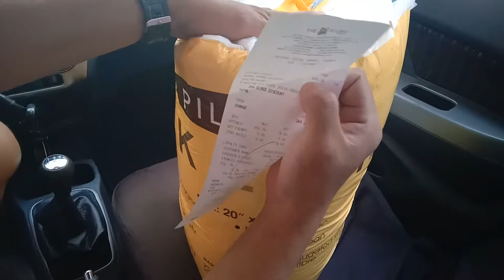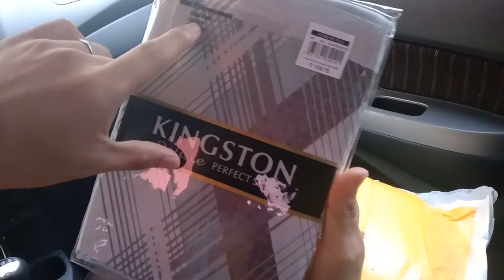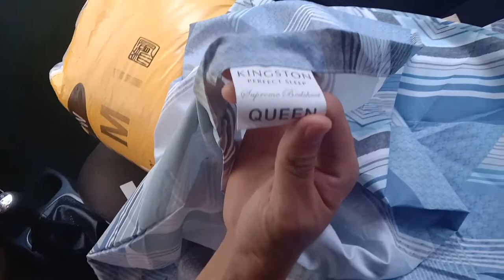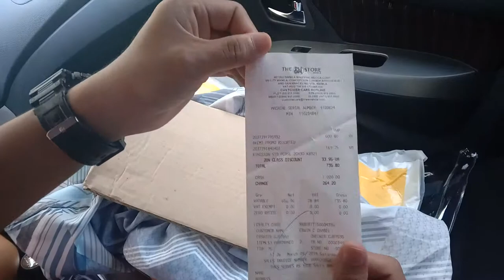Pillow akemi size 20x30 & kingston deluxe perfect sleep 20x30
pillow block
pillow case
pillows snack
pillow thoughts
pillow neck
pillow princess
pillow block bearings
pillow art
pillow and blanket
pillow art megamall
pillow app
pillow as a gift
pillow at sm
pillow armor
pillow alarm clock
pillow arrangements on bed
pillow app review
a pillow full of feathers
a pillow of winds
a pillow of winds lyrics
a pillow case of mystery
a pillow princess
a pillow in french
a pillow of winds tab
a pillow case of mystery ii
a pillow of winds chords
a pillow book
pillow book
pillow box
pillow block hinge
pillow bed
pillow block gate
pillow block sizes
pillow book drama
b pillow cover
pillows b&m
pillows b&q
pillowcase b&m
b&m pillow protectors
b emoji pillow
b viz pillows
cardi b pillow
letter b pillow
b shaped pillow
pillow cover
pillow chair
pillow clipart
pillow cartoon
pillow cushion
pillowcase in tagalog
pillow cake
c pillow cover
c pillow for baby
c pillow vs u pillow
c pillow positions
c pillow for neck
c pillow or u pillow
c pillow for breastfeeding
c pillow pregnancy amazon
c pillow target
c pillow case
pillow definition
pillow dream meaning
pillow dimensions
pillow drawing easy
pillow design maker
pillow designs to make
pillow design patterns
pillow describing words
d pillowcase
d pillow meaning
d pillow for sale
d pillow lavas
funny d pillow
d.va pillow
d core pillow reviews
d core pillow amazon
k&d pillow creations
d decor pillows
pillow emoji
pillow essay
pillow expiration
pillow emoticon
pillow elementary
pillow embroidery
pillow en espanol
pillow envelope
pillow encasements
pillow etymology
e pillow pregnancy
e pillow from friends
pillow e collar
ebay pillows
pillow talk e chords
pillowman ebook
letter e pillow
type e pillow block bearing
tech-e pillow
vitamin e pillow
pillow fort
pillow for neck
pillow for newborn
pillow filler
pillow for scoliosis
pillow for sale
pillow for stiff neck
pillow for flat head baby
f bomb pillow
c&f pillows
s&f pillows
f schumacher pillows
f initial pillow
roger f pillow
f body pillow
my pillow f rating
f&p nasal pillows
f&p brevida pillow mask
pillow gift
pillow gift meaning
pillow good for neck
pillow gift ideas
pillow god manga
pillow gift for boyfriend
pillow gifts for him
gmarket pillow
walter g pillows
g tube pillow
letter g pillow
g dragon pillow
g shaped pillow
g eazy pillow
zero g pillow
nursing pillow
pillow hotel cebu
pillow hostel
pillow head
pillow heart
pillow hug
pillow hotel
pillow hugger
pillow hello kitty
pillow headboard
pillow hot dog
h pillow case
h pillow cover
h pillow travel
h pillow for sale
pillows h&m
pillowcases h&m
pillow h.s code
pillows h brand
h&m pillow covers
h&m pillow cover reviews
pillow in tagalog
pillow in korean
pillow in japanese
pillow in spanish
pillow images
pillow in korean language
pillow insert
pillow in mandarin
pillow icon
pillow in french
i pillow review
i pillow of winds
i pillow mattress
i pillow sham
i pillow talk lyrics
i pillow poem
pillow i love you
pillow i love you to the moon and back
pillow i love you a bushel and a peck
pillow i. spanish
pillow jackson
pillow jokes
pillow jacket
pillow john lewis
pillow jack
pillow japan
pillow jumping
pillow jumia
pillow joint
pillow juggernaut
j pillow review
j pillow uk
j pillow travel
j pillow amazon
j pillow vs trtl
j pillow argos
j pillow australia
j pillow target
j pillow how to use
j pillow ebay
pillow keychain
pillow kinds
pillow kmart
pillow king
pillow king size
pillow kingdom
pillow ke design
pillow knot
pillow knitting pattern
pillow kaise banaye
k pillow case
kmart pillows
pillow k michelle lyrics
pillow k michelle
kmart pillow cases
neck pillow
k studio pillows
k-lex pillow
pillow lyrics
pillow lazada
pillow lava flow
pillow lava definition
pillow logo
pillow letters
pillow lifespan
pillow laundry
pillow like hotel
l pillow case
l pillow amazon
l pillow reviews
l pillow cover
l pillow protector
l pillow case cover
l pillow size
pillowtalk l
pillow model
pillow meaning
pillow message
pillow massager
pillow made of plastic
pillow me
pillow maker
pillow making
pillow mist
pillow materials
pillow maryzark lyrics
mypillow
m pillow singapore
my pillow review
my pillow topper
my pillow guy
mypillow mattress
mypillow mattress topper reviews
mypillow promo
mypillow sheets reviews
pillow names
pillow newborn
pillow notebook
pillow nap
pillow neck with hood
pillow neck miniso
pillow neck pain
pillow near me
pillow nidal sinus in hindi
pillow n_frames
pillows n things
pillow n blanket
pillowcase in spanish
pillow in afrikaans
pillow orthopnea
pillow on the bed
pillow on newborn
pillow olx
pillow or no pillow
pillow other name
pillow on lower back
pillow on back sleeping
pillow on headboard meme
pillow on neck
o pillo mounika
o pillo mounika dj songs
o pillo mounika dj song download
o pillo mounika naa songs
o pillo mounika mp3 song
o pillo mounika lyrics
o pillo mounika dj re